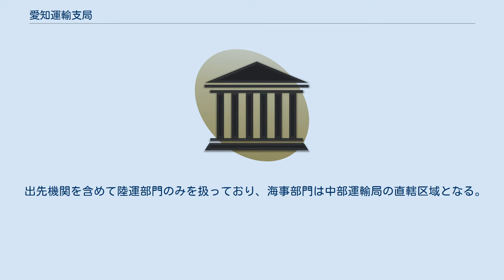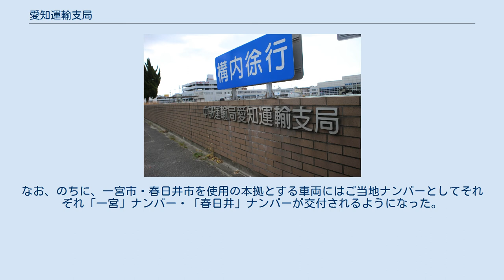愛知運輸支局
愛知運輸支局本庁舎 愛知運輸支局（あいちうんゆしきょく）は国土交通省の地方支分部局である運輸支局のひとつ。
 中部運輸局管内。
本庁の他、3箇所の自動車検査登録事務所を有する。
 本庁舎には自動車運送事業の許認可の窓口である旅客・監査課及び貨物・監査課があるのが特徴。
また、自動車の登録台数が日本一多いのも特徴である。
 平仮名の書体について、2004年（平成16年）12月以前は全国と異なる書体「中部書体」が採用されていたが、2005年（平成17年）1月以降は全国共通の書体「小松書体」が採用されている。
 出先機関を含めて陸運部門のみを扱っており、海事部門は中部運輸局の直轄区域となる。
 2018年（平成30年）1月18日から、アルファベットの入った車のナンバープレートが交付される。
 ここで発行されるナンバープレート 小牧自動車検査登録事務所で交付されるナンバーは本来であれば「小牧」ナンバーとなるはずであるが、尾張代表を自認する一宮市や春日井市等の他市が猛反発したため、妥協の結果「尾張小牧」ナンバーとなった。
なお、のちに、一宮市・春日井市を使用の本拠とする車両にはご当地ナンバーとしてそれぞれ「一宮」ナンバー・「春日井」ナンバーが交付されるようになった。
 ダンプカーの荷台における表示番号は「尾張小牧」「一宮」「春日井」ナンバー地域では「小牧」、「三河」「豊田」「岡崎」ナンバー地域では「西三」となっている。